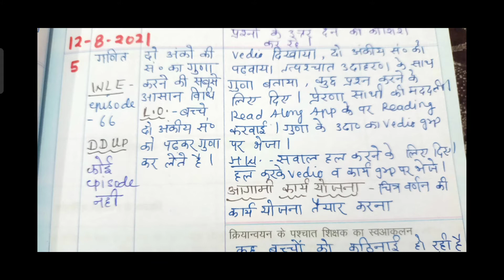epathshala daily diary 12 अगस्त 2021 class 1-8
आओ अंग्रेज़ी सीखे के सभी एपिसोड

कार्य योजना week 11

11अगस्त

10 अगस्त daily diary

9 अगस्त daily diary

7 अगस्त daily diary